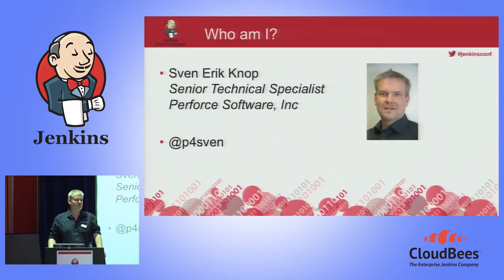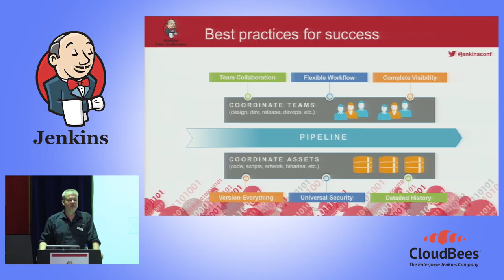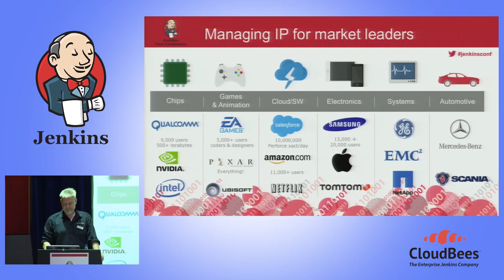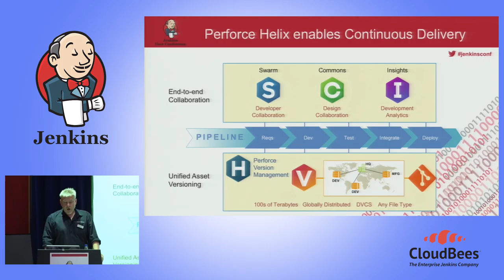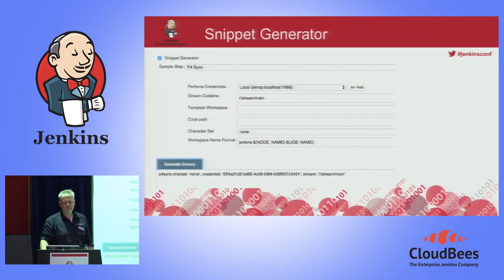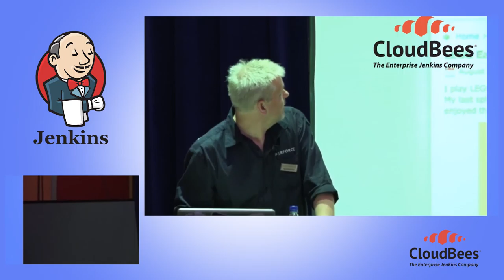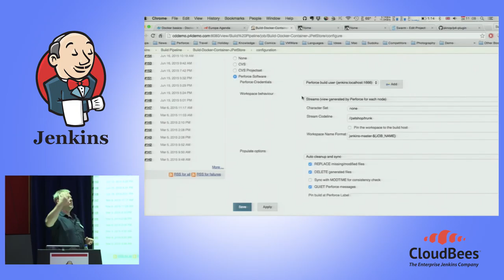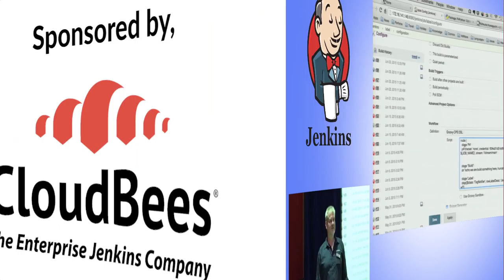JUC Europe 2015 - Optimising the Jenkins Pipeline - a DSL for Greasing the CD Machine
By: Sven-Erik Knop, Perforce

Jenkins is all about streamlining the flow of greatness from coders to customers. But don't stop there - even that pipeline can be accelerated with the adoption of a DSL to simplify and optimise the workflow from developer check-in to release. In this session, chief mechanic Sven Erik Knop will demonstrate how to lubricate the CD machine with a new DSL to connect a coder check-in with code review, build, test and release.